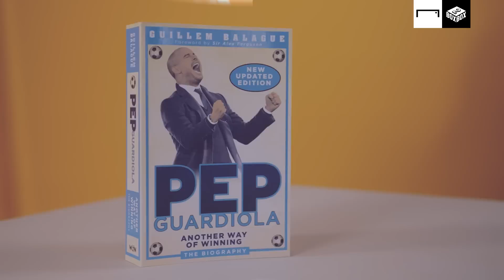Bernardo Silva's dog is named JOHN STONES?! | Box to Box 📦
Manchester City and England defender John Stones is the latest Premier League star to look back on his career in 'Box to Box'. He reveals the influence of manager Pep Guardiola on his career, his maiden professional goal and his very special place in Bernardo Silva's family. The former Barnsley trainee pays tribute to his first club and makes a vow on how he will celebrate a successful World Cup campaign with England.